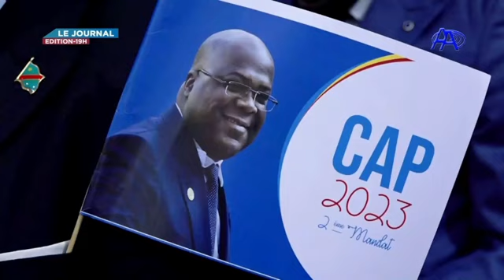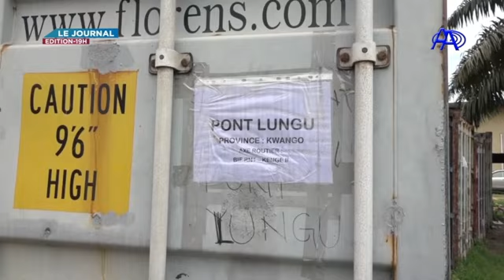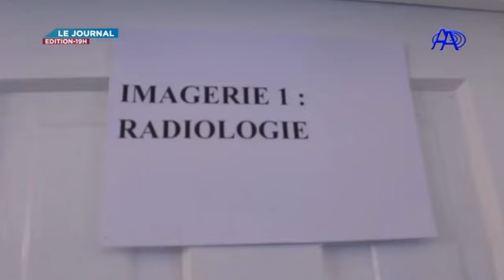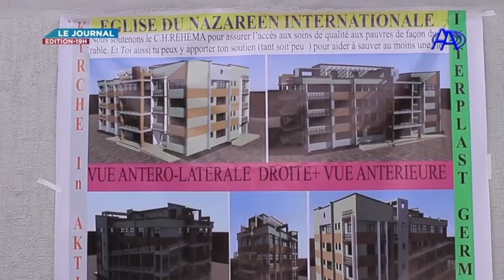JT AA DU 18 MARS 2023 PRESENTATION PATRICIA BASUA